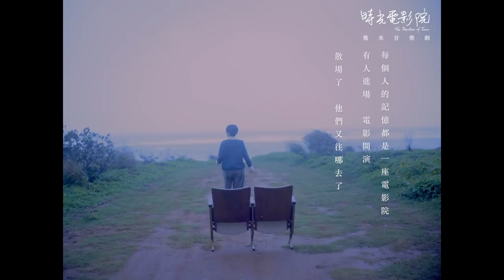怎麼你就相信了 MV＿幾米音樂劇《時光電影院》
人力飛行劇團 幾米音樂劇「時光電影院」

導演：黎煥雄
音樂總監：陳建騏
繪本原著：幾米
編劇：周伶芝
作詞：李焯雄
作曲：陳建騏、HUSH

演出：
劉容嘉、劉廷芳、廖允杰、崔台鎬、
梁小衛、高俊耀、鄭尹真、許栢昂、洪佩瑜、楊奇殷、
李梓揚、李曼、潘志遠、潘韋勳、陳胖球（特別演出）

● 台中場
2018/1/12-1/14，臺中國家歌劇院
● 台北場
2018/1/20-1/23，國家戲劇院

主辦單位：銀翼文創、人力飛行劇團
授權單位：墨策國際

＊本作品獲文化部影視及流行音樂產業局106年流行音樂產業內容合製補助

怎麼你就相信了

作詞  李焯雄
作曲  HUSH
演唱  劉容嘉、廖允杰、劉廷芳
演出  劉容嘉、廖允杰、劉廷芳、崔台鎬、陳胖球

導演 DIRECTED BY
陳宏一 CHEN HUNG-I

余靜萍 YU JING-PING

攝影組 CAMERA DEPARTMENT
邱秉鴻 QIU BING-HONG
吳仲倫 WU CHUNG-LUN
蔡秉孝 TSAI PING-HSIAO

燈光 GAFFER
莊智淵 ZHUANG ZHI-YUAN

製片 PRODUCER
賴婉貞 SNOW LAI

助導 ASSISTANT TO DIRECTOR
吳弘舜 JASON WU

江志昉 MIKA CHIANG

美術 ART DIRECTOR
吳惟祥 WU WEI-XIANG

剪接 EDITOR
林晨光 LIN CHEN-KUANG

PAPA在三芝
吳仲倫 WU CHUNG-LUN

紅色制作所 製作
PODUCED BY RED SOCIETY FILMS

來得太晚 高潮都過了
一天又毀 沒頭沒尾的
我像是看戲的 然後 好逼真但又不是真的

在等一個 不知是誰
做著做著 忘了是什麼
愛著愛著坐著 然後卻礙著你說的自由

開了許多不一樣的頭
沒一樣結果 愛過 做過 錯過
沒有然後 是什麼 為什麼 做什麼 都沒什麼

怎麼你就相信了 我說 還不錯
怎麼你就相信了呢 不忍心的沉默
你可以什麼都不做

怎麼你就相信了 我說 不難過
怎麼你就相信了呢 大多數的沉默
你安心什麼都不做

我不想去 卻總得繼續
一天又毀 又要被黑了
快樂要購票的
然後 隱隱的痛是無感的

開了許多不一樣的頭 沒一樣結果
愛過 做過 錯過

怎麼你就相信了呢  碾碎了但活著
你可以甚麼都不做

怎麼你就相信了呢 碰不得的懦弱

現實抄襲小說 不要說
然後呢 那所以呢
誰最愛用如果 來充當結果